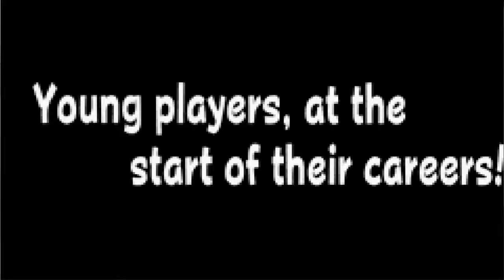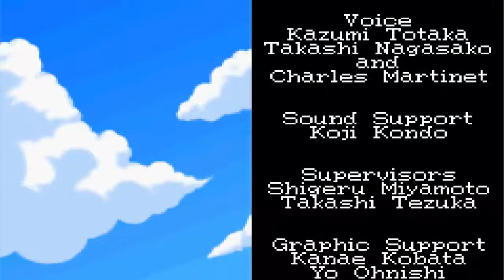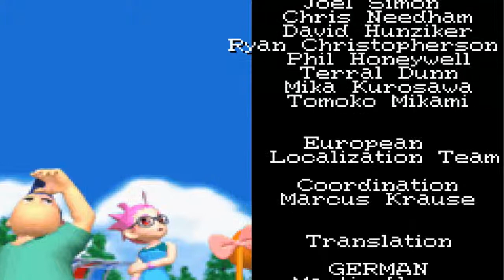Let's Play Mario Tennis Power Tour (Finale) Final Tournament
It is time to finish the final tournament. But I have made a few changes.